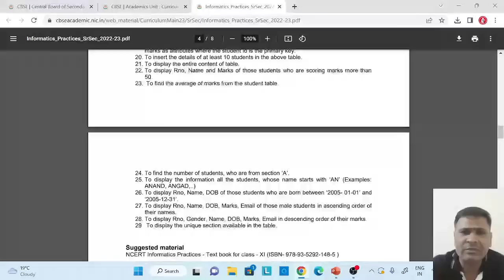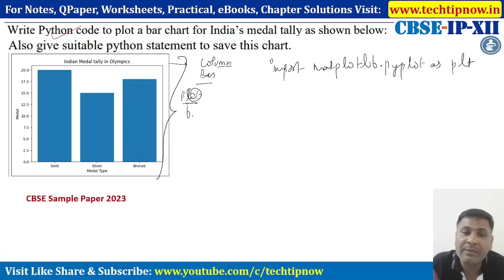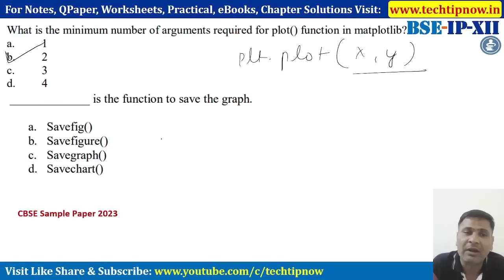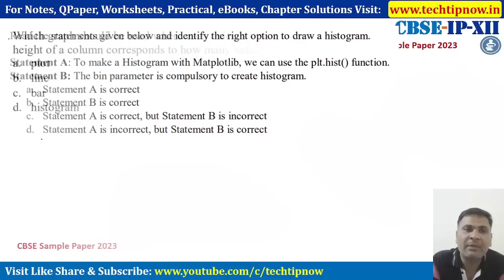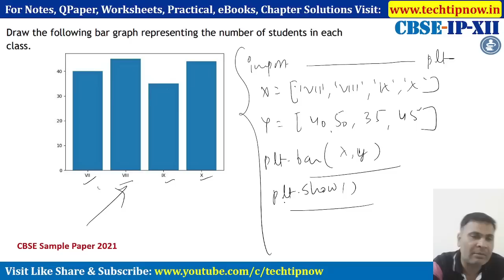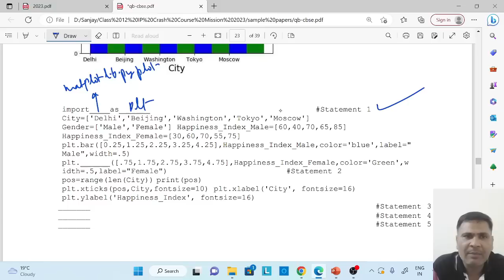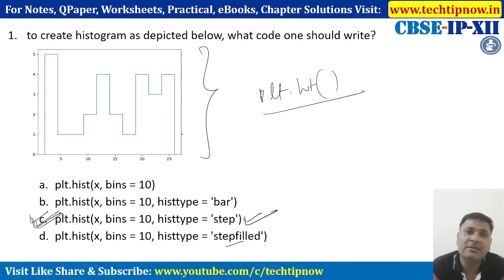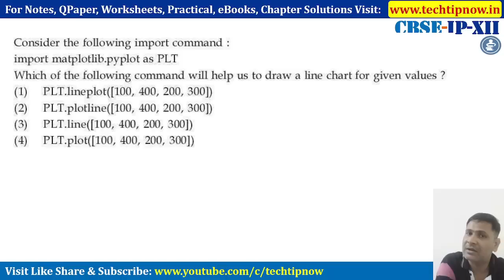Matplotlib Pyplot PYQ Sure Shot and Most Important Questions | Class 12 IP Most Expected Questions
Plotting with Pyplot Class 12 IP Most Important Questions | Data Visualization Most Important Questions Class 12 IP